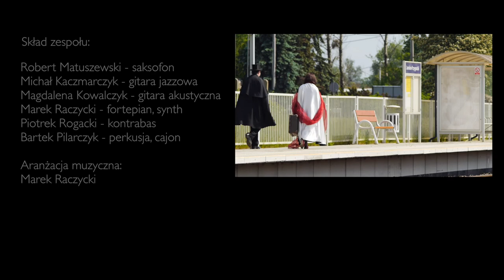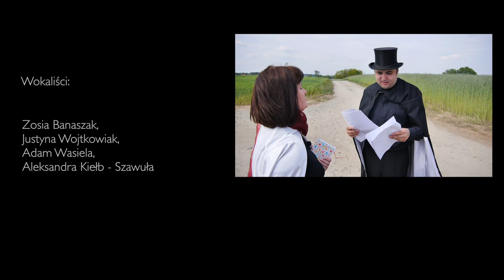Nocne drżenie miasta - koncert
Koncert otwierający 25 Festiwal Wszystko Jest Poezją
Wokaliści:
ZOFIA BANASZAK, ALEKSANDRA KIEŁB-SZAWUŁA, ADAM WASIELA, JUSTYNA WOJTKOWIAK

Muzycy:
MICHAŁ KACZMARCZYK / gitara jazzowa
MARCIN MAŃKA / gitara akustyczna, ukulele, fx
BARTEK PILARCZYK / perkusja, instrumenty perkusyjne
MAREK RACZYCKI/ fortepian, syntetyzatory
PIOTR ROGACKI / kontrabas, gościnnie
ROBERT MATUSZEWSKI / saksofon sopranowy

KAROL `CARLOS` WALEROWICZ – w roli Posłańca
JAROSŁAW GRABAREK – zdjęcia, światło
KRZYSZTOF KRZYŻANOWSKI – nagłośnienie

Autorzy, których wiersze wykorzystano w koncercie:

ZOFIA BANASZAK, ROMAN BĄK, WOJCIECH BĄK, PIOTR FAŁCZYŃSKI, WOJCIECH GAWŁOWSKI, ALEKSANDRA KIEŁB-SZAWUŁA, ANETA LEWANDOWSKA, ELŻBIETA MIKOŁAJCZYK, KRZYSZTOF OGÓRKIEWICZ, EUGENIA ZAWIDZKA, URSZULA ZYBURA